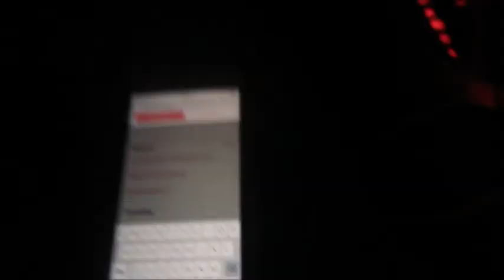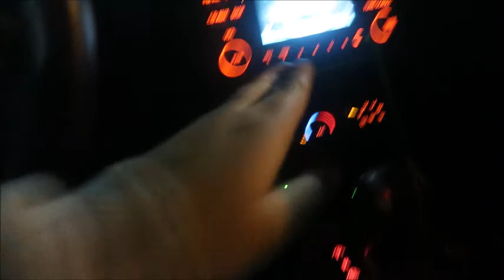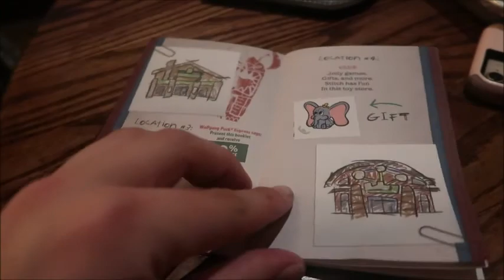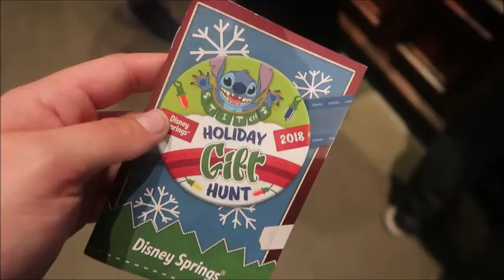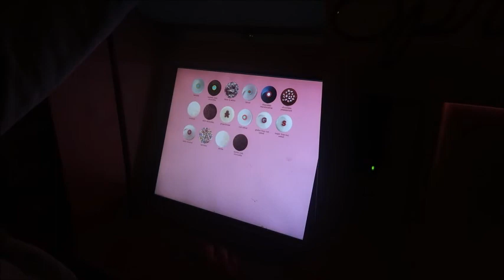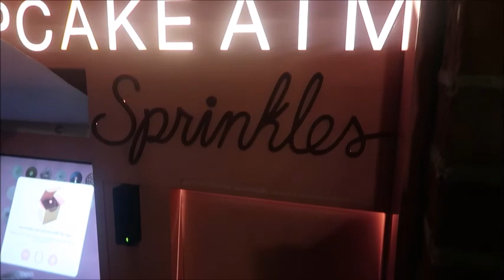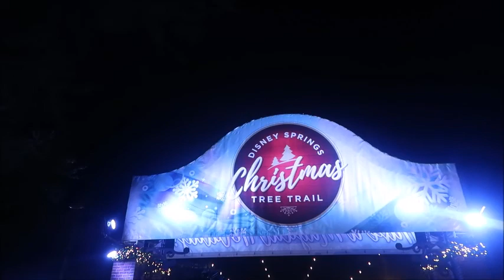Disney Springs with Max